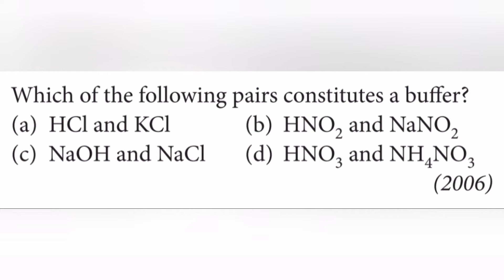Which of the following pairs constitutes a buffer?